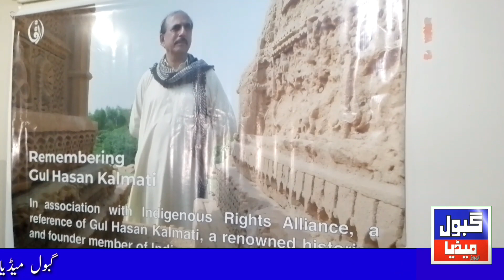P6 Irtiqa Institute of Science Sindh Condolence in Memory of Gul Hasan Kalmati/Kaleem Durrani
27 مئی 2023
کراچی
گل حسن کلمتی کی یاد میں تعزیتی نشت !
چھٹا اور آخری حصہ
تفصیلات کے مطابق ارتقاء انسٹیوٹ آف سائینسز سندھ ، سندھ انڈیجینئس رائیٹس الائینس اور عوامی ورکرز پارٹی کے ساتھ مل کر عوامی تاریخ دان، انڈیجینئس رائیٹس مومنٹ کے بانی محقق دانشور گل حسن کلمتی کی یاد میں تعزیتی نشست کا انعقاد کیا گیا جس میں طلباء اور لوگوں کے بڑی تعداد میں شرکت کی  ـ
مقررین نے گل حسن کلمتی کو زبردست خراج تحسین پیش کی ۔
مقررین میں کلیم درانی ، عبدالخالق جونیجو ، یونس خاصخیلی ، پروفیسر سید جعفر حسین , اختر رسول , حفیظ بلوچ اور دیگر شامل تھے ۔
رپورٹ اکبر گبول
GabolMedia,

مذید خبروں اور اپڈیٹس کیلئے وزٹ اور سبسکرائیب کریں ہمارے یوٹیوب ویب چینل
” گبول میڈیا “